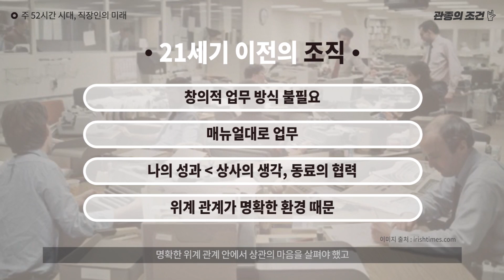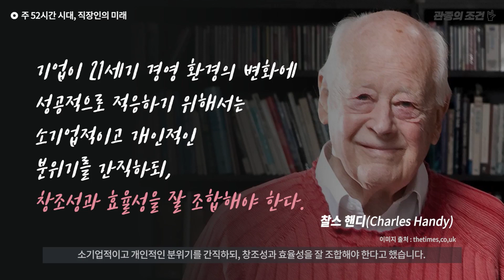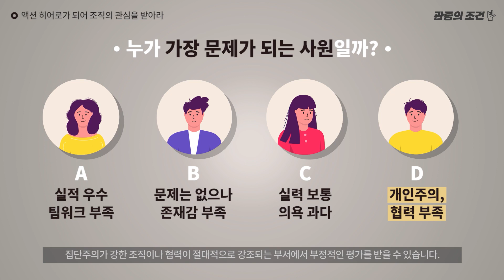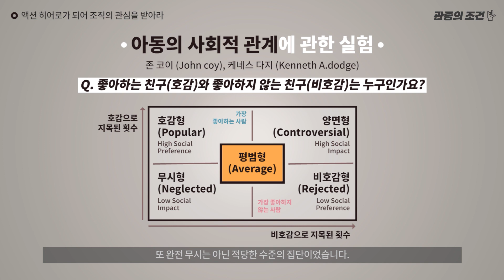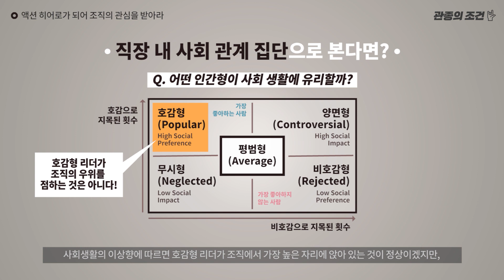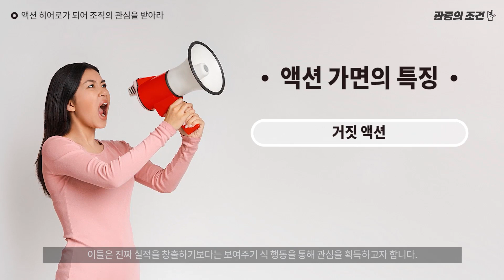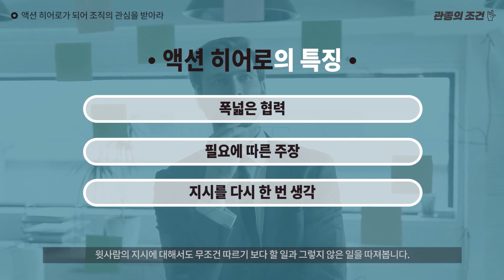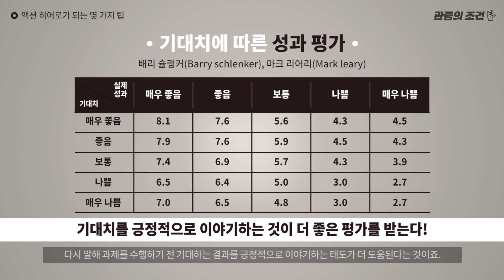일터의 주인공이 되기 위한 슬기로운 관종생활│임홍택 (관종의 조건 저자)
개인이 개인의 매력으로 개인에게 어필하는 방법은 여러가지가 있습니다.
하지만 개인이 조직을 사로잡는 방법은 조금 다릅니다.

조직 안에서 개인이 가지고 있는 매력과 능력을 가지고 관심을 받고
이를 활용할 수 있는 방법에 대해 확인해보세요.